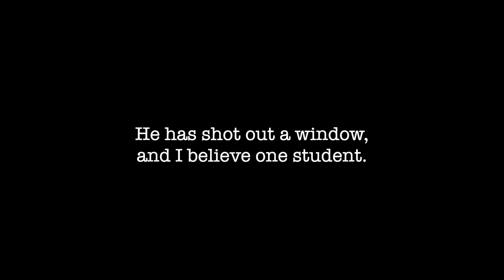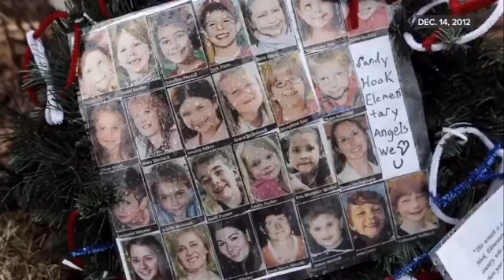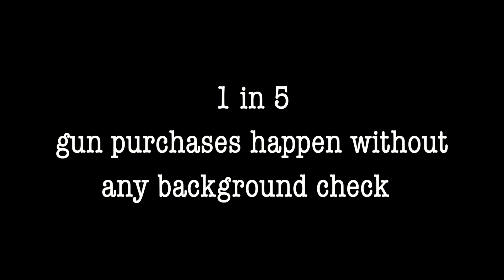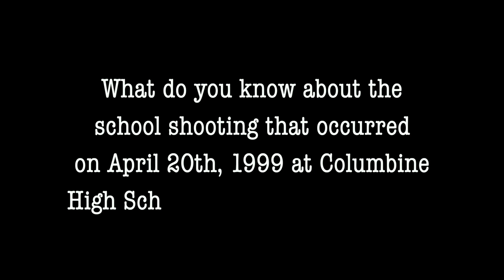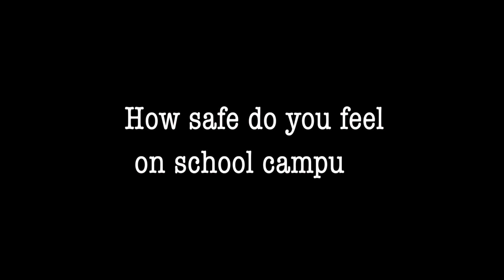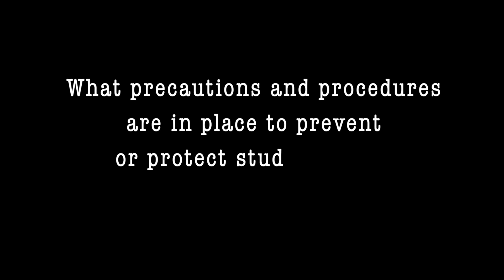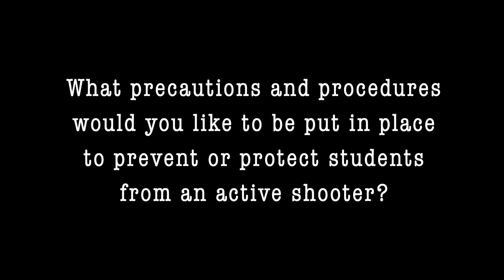After Columbine // A Documentary On School Safety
After reading Columbine by Dave Cullen, we set out to investigate exactly how procedures regarding school safety have changed since the school shooting that occurred at Columbine High School on April 20th, 1999. We decided to look within our own school district to see the views and concerns of students and administration, as well as to understand how things have changed within suburban Simi Valley to keep schools safe from an active shooter.
Warning: This documentary does discuss school shootings, and uses phone calls and news clips from actual schools where this violence has occurred. If you are sensitive to this, please proceed with caution. Thank you.
Created by:
Faith Brodoski
Lyda Harlan
Emmy Ham
Sara Krell
Chloe Kleiman
Kayla Schwefler